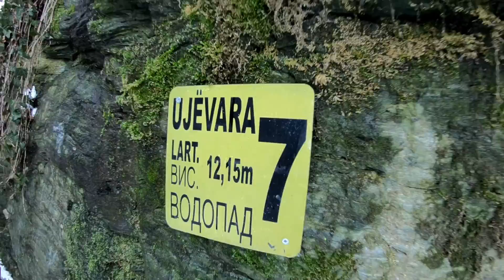Ujvarat e Kamjanit, momente Hikingu , shkurt 2022